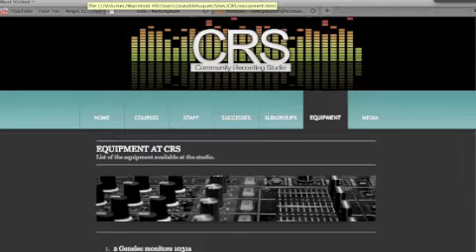CRS | Nartz freestyle